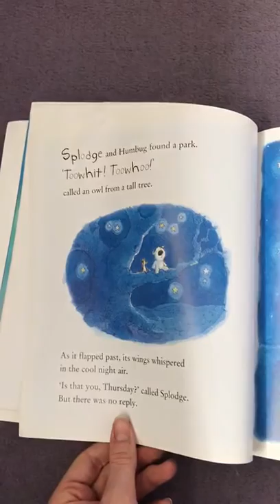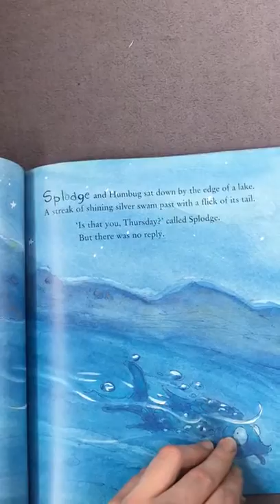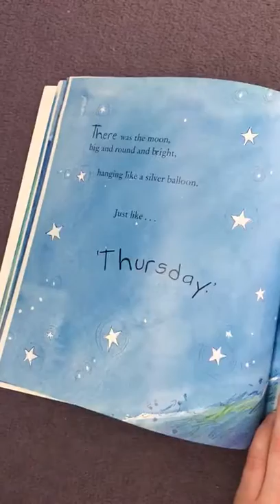Where does Thursday go? read aloud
Cheyenne reads the story of Where does Thursday go?